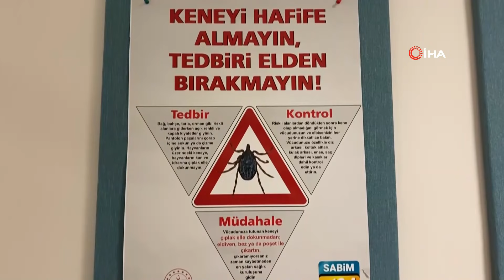Yozgat’ta Son Bir Haftada 255 Kişinin Vücudundan Kene Çıkartıldı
Havaların ısınmasıyla Kırım Kongo Kanamalı Ateşi (KKKA) vakalarında artış yaşanırken, Yozgat’ta son bir haftada 255 kişi vücuduna yapışan kene nedeniyle sağlık kuruluşlarına başvurdu.
KKKA hastalığının yoğun şekilde görüldüğü illerden biri olan Yozgat’ta ilkbahar mevsimiyle birlikte kene vakaları başladı. İç Anadolu Bölgesi'nde özellikle Yozgat, Sivas ve Tokat çevrelerinde sık görülen ve Kırım Kongo Kanamalı Ateşi (KKKA) hastalığına neden olan keneler kırsal kesimde yaşayanlar için risk oluşturuyor. KKKA’nın ölümcül sonuçlar doğurduğunu söyleyen uzmanlar ise, tarım alanları, yeşil alanlar ve hayvancılığın yapıldığı yerler ile pikniğe giden vatandaşlara uyarılarda bulunarak tedbirli olmalarını istedi.

En çok vakaya Saraykent ilçesinde rastlandı
Uzmanlar, kırsal alanda vatandaşların vücudu kapatan kıyafetler tercih etmelerini, pantolon paçalarını çorapların içine sokmalarını tavsiye ederken, ateş, halsizlik, baş ağrısı, vücut ağrısı, ishal gibi şikayetleri bulunan kişilerin ise en yakın sağlık kuruluşuna gitmelerini önerdi. Uzmanlar ayrıca, vücuda yapışan kenenin bulunduğu yerden çıplak elle temas etmeden çıkartılması gerektiğine dikkat çekti.
Yozgat ili genelinde son bir haftada 255 kişinin vücuduna kene yapışırken, kene vakalarının en yoğun olduğu ilçe ise Yozgat’ın Saraykent ilçesi oldu. Saraykent ilçesinde 60, Sarıkaya ilçesinde 30, Kadışehri ilçesinde 27 ve diğer ilçeler olmak üzere 255 kişi sağlık kuruluşlarına müracaat ederek, vücuduna yapışan keneyi çıkarttı. Kene yapışması nedeniyle Yozgat Bozok Üniversitesi Araştırma ve Uygulama Hastanesi’nde 2, Yozgat Şehir Hastanesi’nde ise 1 olmak üzere 3 kişinin de tedavisinin devam ettiği öğrenildi.

“Keneye karşı tedbirli olun”
Yozgat Şehir Hastanesi Enfeksiyon Hastalıkları Doktoru Dilek Yılmaz, keneye karşı vatandaşları uyararak, almaları gereken tedbirler konusunda uyarılarda bulundu. Yılmaz, “Vatandaşlar dağa, ormana, tarlaya, bahçeye giderken açık renkli ve kapalı kıyafetler giyinmeliler. Pantolon paçalarını çoraplarının içerisine koysunlar, kırsal alandan döndükten sonra kıyafetlerini tamamen çıkartıp vücutlarını kontrol etsinler. Özellikle kasık bölgeleri, diz arkaları, kulak arkası ve ense ve saç diplerine bakıp kene kontrolü yapsınlar. Eğer hastaya kırsalda kene temas ettiyse kendileri sağlık ocağına başvurmadan önce güvenli bir şekilde keneyi kendileri çıkarsınlar. Tabii ki bunu çıplak elle yapmayıp, eldiven, bez veya poşet ile kenenin kafa kısmına en yakın yerden tutup keneyi çıkarsınlar. Kene tuttuktan sonra kendilerini 10 gün boyunca gözlemlemeliler. Ateş, bulantı, kusma, baş ağrısı, yaygın vücut ağrısı, iştahsızlık, halsizlik gibi belirtilerin bir ya da birkaçı olursa o zaman hastaneye başvursunlar. Kırım Kongo Kanamalı Ateşi ölümcül bir hastalık ve bu nedenle vatandaşlarımızın çok dikkatli olmalarını öneriyoruz” dedi.